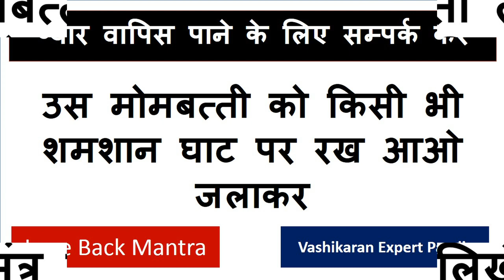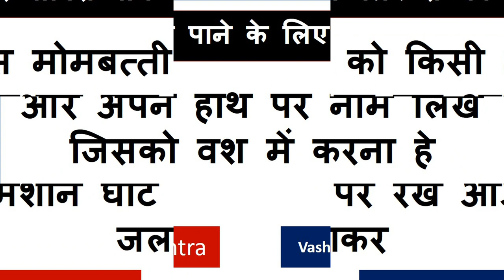यह खिला दो उसके बाद जो होगा देखते रह जाओगे न कोई सामान न कोई मंत्र टोटका